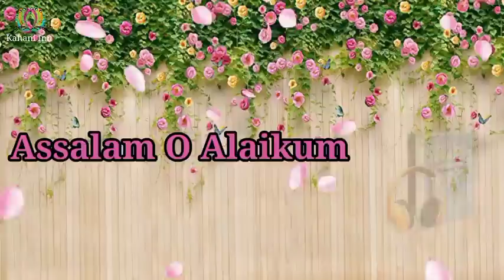Jo Phool Rah Ki Dhool Thay Novel by Iffat Sehar Pasha | Complete Novel |Urdu Audio Book |Kahani Inn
❤️  Jo Phool Rah Ki Dhool Thay Novel